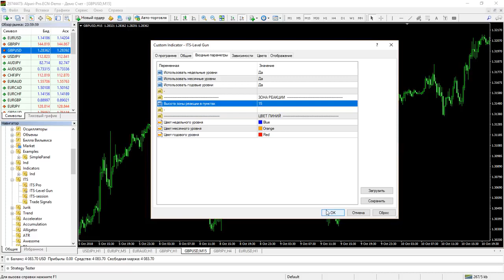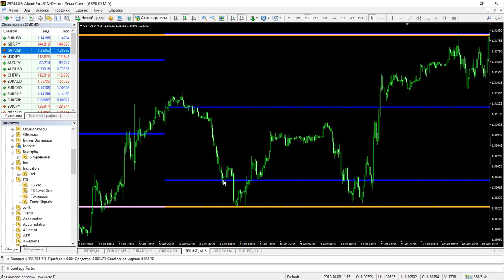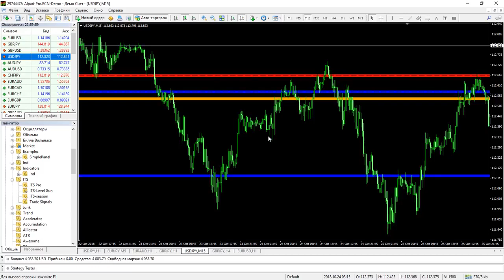АВТОМАТИЧЕСКИЙ ЗАРАБОТОК В ИНТЕРНЕТЕ КАК ЗАРАБОТАТЬ В ИНТЕРНЕТЕ НА ИНДИКАТОРЕ ITS Level Gun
АВТОМАТИЧЕСКИЙ ЗАРАБОТОК В ИНТЕРНЕТЕ КАК ЗАРАБОТАТЬ В ИНТЕРНЕТЕ НА ИНДИКАТОРЕ ITS Level Gun Перейти на сайт